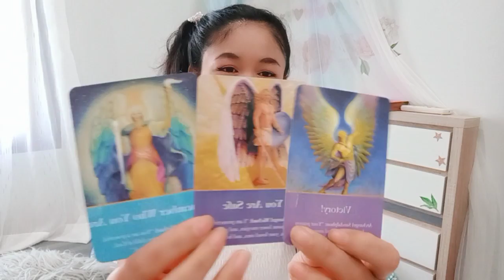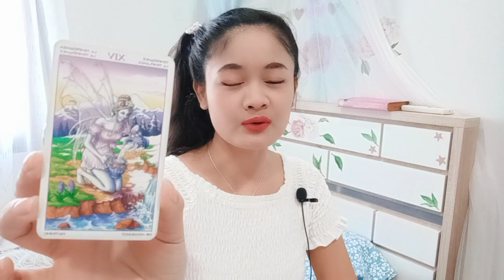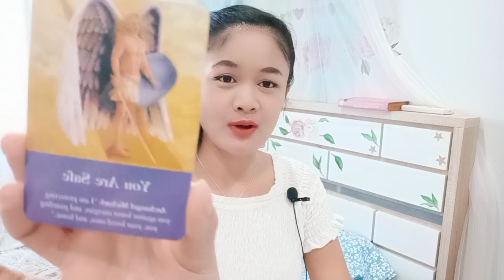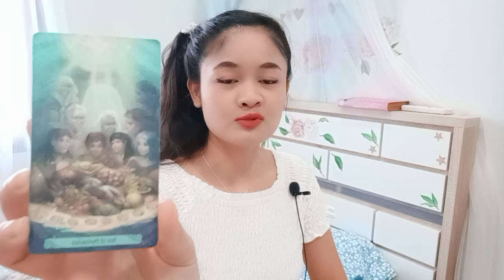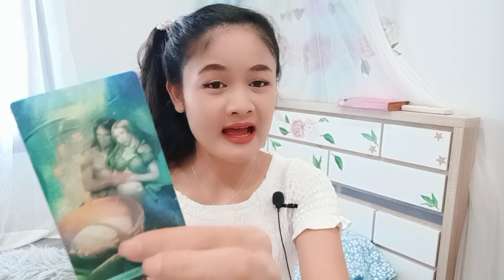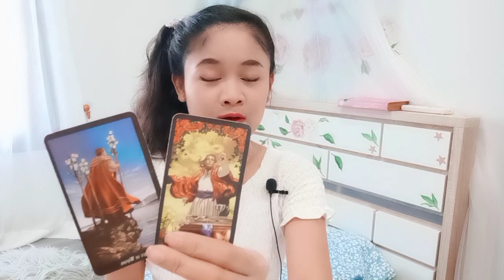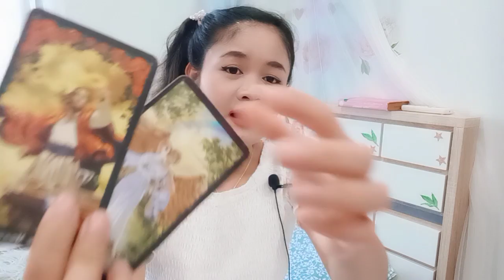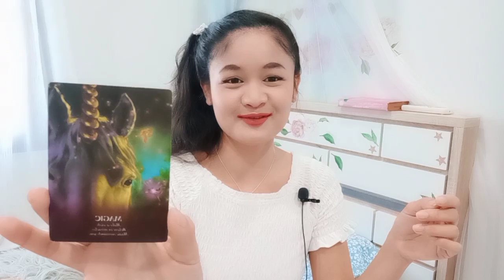พรหมลิขิตรักและความในใจจากเค้าคนนั้น💕PICK A DECK🌼บทที่ 2